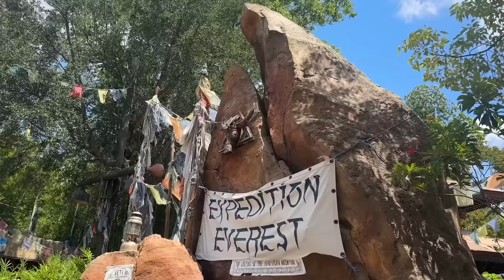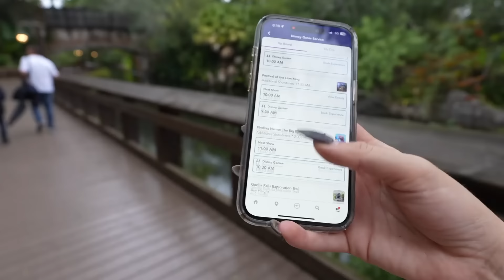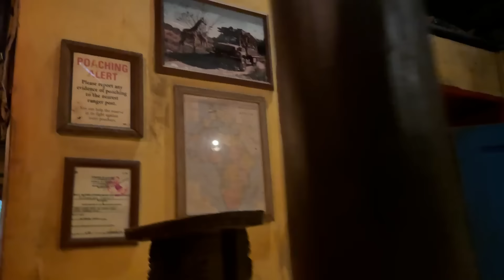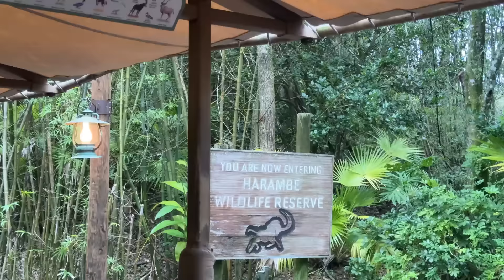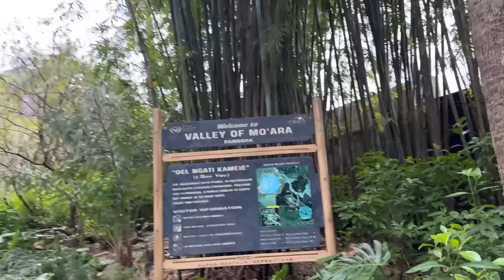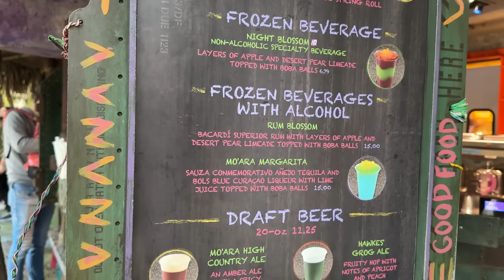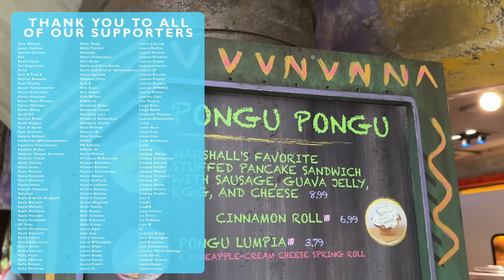Disney World ROPE DROP: Animal Kingdom | Best Morning In Pandora, Breakfast Review, Safari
Rise and shine Mam Fam, we're rope dropping Walt Disney World! Molly is headed to Disney's Animal Kingdom before the sun rises. She's sharing the best tips and tricks for how to make the most of your morning in the parks -- starting with a flight around Pandora and ending with a tasty underrated breakfast!